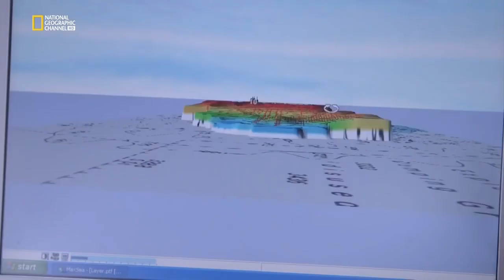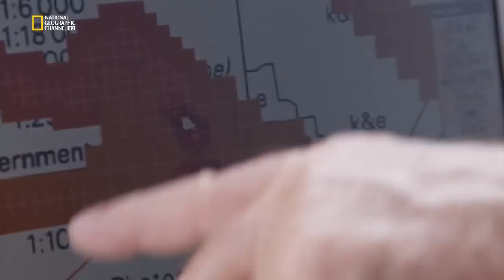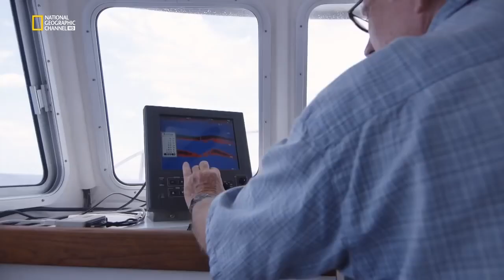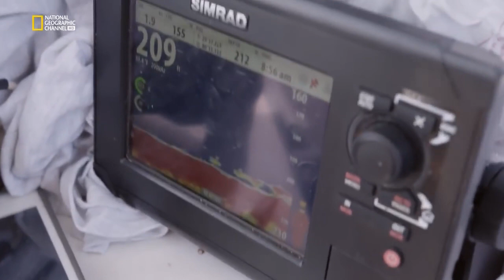Youtube Kacke: Das Illuminatidreieck (Director's Kack) | NAME NAME NAME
WARNUNG! Das folgende Video dient ausschließlich zur Unterhaltung und soll niemanden beleidigen oder angreifen! Außerdem beinhaltet es LAUTE Stellen!

Der Großteil der Bilder  ist von Pixabay
Sämtliche Musik ist aus der Youtube Audio-Bibliothek
Der Edit bei 5:56 basiert auf einem Vorschlag von JustSaft Der Vorschlag kam in einem Livestream und ich fand das so witzig, dass ich es nicht einbauen wollte ohne ihm die Credits zu geben.

FAQ:
Ich schneide mit Adobe Premiere Pro CC 2023.
Videos und Streams kommen, wann ich Bock drauf habe.
Nein, ich mache keine Facecam.

NAME NAME NAME